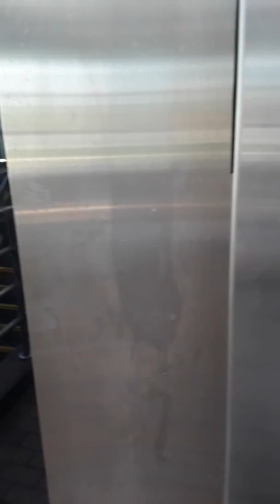Tour of NFTA Summer-Best Subway Station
I thought I would try doing this myself. I actually recorded this back in Wednesday., but I think this is a good time to upload. Anyways, just a quick tour I wanted to uplosd.